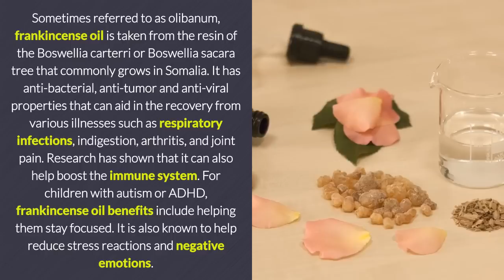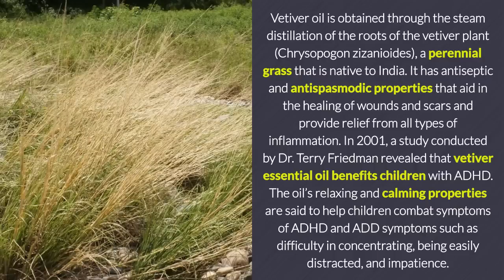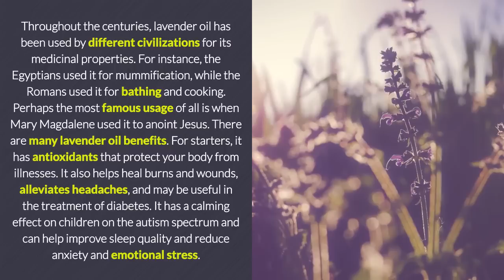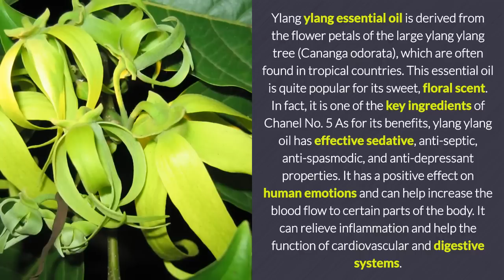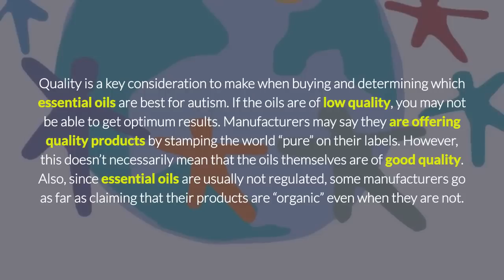Best Essential Oils for Autism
When you hear the words “essential oils,” one image that might pop into your mind is going to the spa for some much-needed relaxation. Essentials oils are sometimes associated with spas because they are often used by a massage therapist or masseuse during a therapy session. But did you know essential oils can be beneficial for children on the autism spectrum and kids with attention deficit hyperactivity disorder (ADHD), as well? Before we discuss the best essential oils for autism and ADHD, first let’s explore what they are and what they can do for our bodies.